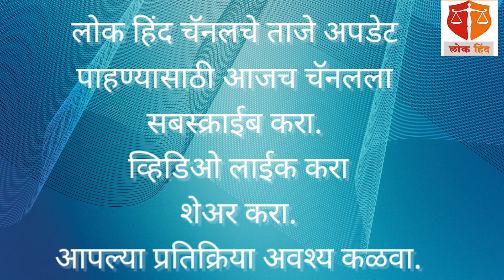महाराष्ट्रात कायद्याचे राज्य आहे का ? (संपादकीय भाग१०२)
लोक हिंद चॅनल